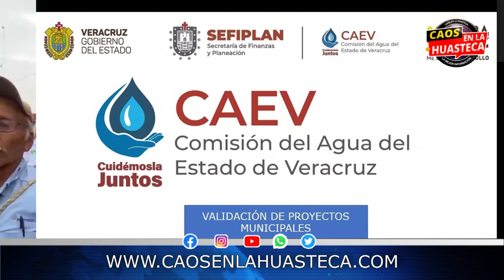Manuel Huerta quiso lucirse en sus declaraciones y evidencia el mal trabajo de la CAEV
En su afán de lucirse en sus declaraciones en este municipio, Manuel Huerta Ladrón de Guevara, candidato a senador por Veracruz, dejó en evidencia, que desconoce que en los municipios del estado de Veracruz, es la Comisión del Agua en el Estado de Veracruz (CAEV), quien otorga el servicio de agua.
En sus declaraciones habló de corrupción y de la familia Guzmán Avilés, quien tiene más de 20 años en el poder en este municipio, pero se confundió y terminó hablando mal de las dependencias del gobierno del estado.
“Imposible que regresen los corruptos, y donde todavía existen como aquí que medran con las necesidades de la gente, que usan el agua para condicionar electoralmente a la gente”, deijo Manuel Huerta.
Es decir es la Comisión de Agua del Estado de Veracruz (CAEV), quien otorga el servicio a la ciudadanía, del cual se quejan constantemente porque no se atienden las fugas y el agua no llega ni a la zona urbana ni rural, entonces ¿son ellos quienes medran con las necesidades de la gente?
Tras darle a conocer que es la CAEV, una dependencia de gobierno, aseguró que no, “quien administra es el municipio, el municipio es el responsable, sí se amafiaron aquí, lo tendrán que explicar, el responsable es el alcalde y el alcalde está usando el agua para satisfacer intereses persónales, lo sé porque pronto vamos a actuar ahí”.
No quiso aceptar su error e insistió equivocadamente que era el municipio quien otorga el servicio de agua a la ciudadanía, situación que incluso molestó al candidato a senador por Veracruz, al cuestionarlo además sobre el tema de la carretera federal Alazán-Canoas que cruza por este municipio un compromiso que no cumplió el actual gobierno morenista.
“Estas retrasada de noticias, relájate, espero que hayas viajado de la de Tampico, ya la arreglaron”, dijo Manuel Huerta, para después retirarse y evitar seguir siendo cuestionado con preguntas incómodas que revelan la deficiente administración de las dependencias estatales como la CAEV y compromisos no cumplidos del actual gobierno del estado.